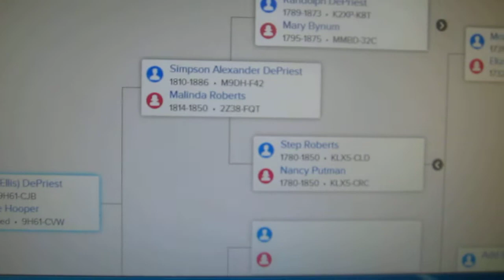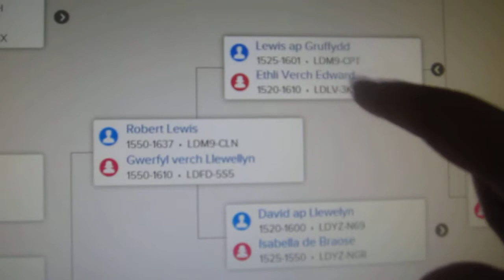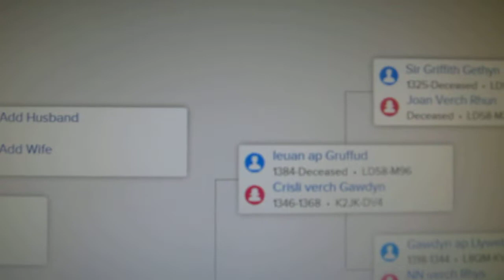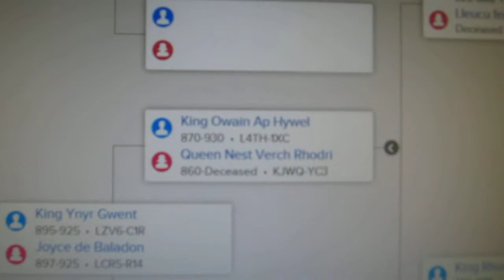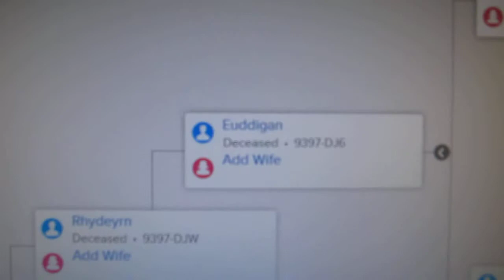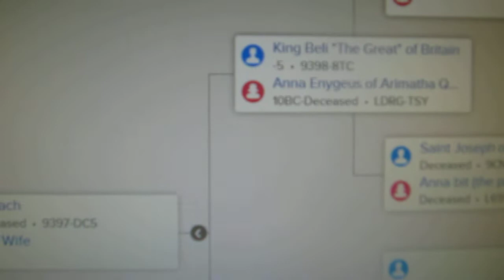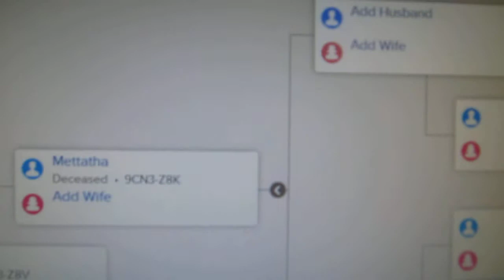Maggie DePriest back